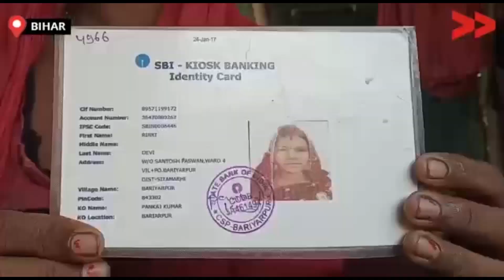Bihar Flood: CEO दफ्तर से गायब, ग्रामीणों में आक्रोश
सीतामढ़ी जिला का बरियारपुर पंचायत बाढ़ से प्रभावित है| और सीईओ द्वारा बनाया गया जांच टीम ने 27 से 28 सौ परिवारों को लिस्ट बनाकर सीईओ को दिया लेकिन उसमे से करीब 200 लोगों को ही राहत के नाम पर 6 हजार की राशि मिला| राहत समस्या को लेकर ग्रामीण कई बार सीईओ से मिलने गए लेकिन सीईओ अपने कार्यालय से गायब रह रहे हैं| ग्रामीणों में इसको लेकर काफी आक्रोश में है|

Bariarpur Panchayat of Sitamarhi district is affected by floods. And the investigation team made by the block CEO gave the list of 27 to 28 hundred families, but out of that only 200 people got the amount of 6 thousand in the name of relief. The villagers went to meet CEO several times taking their relief issue but the CEO is missing from his office. The villagers are very angry about this.

Community Correspondent Guddi Kumari reports from Sitamadhi, Bihar for Video Volunteers. Read other stories and know more about her